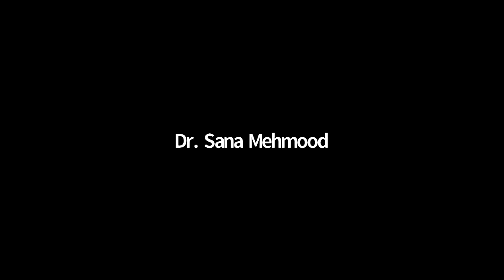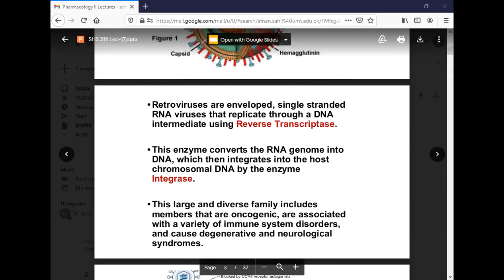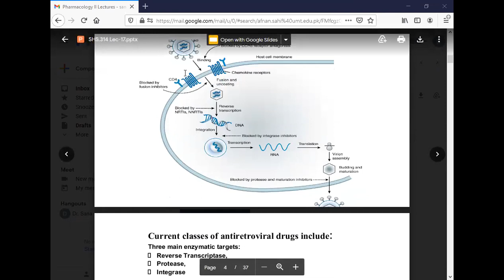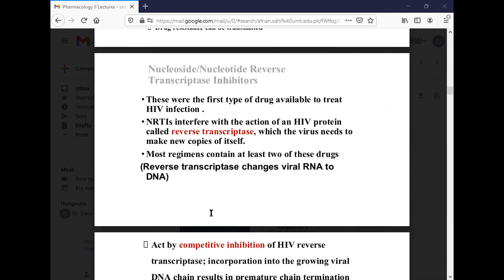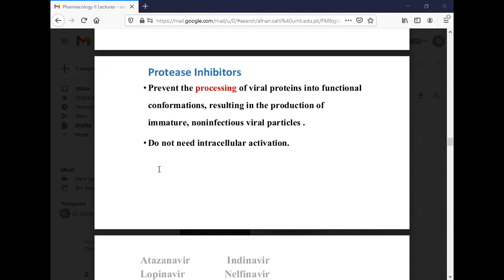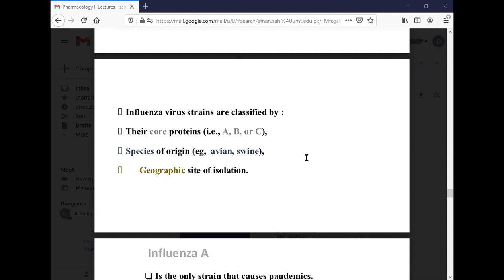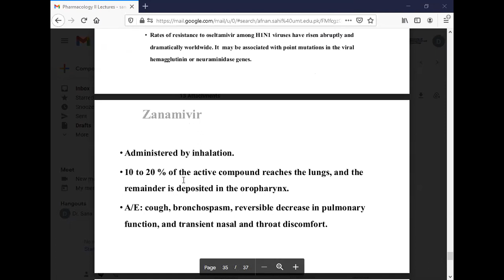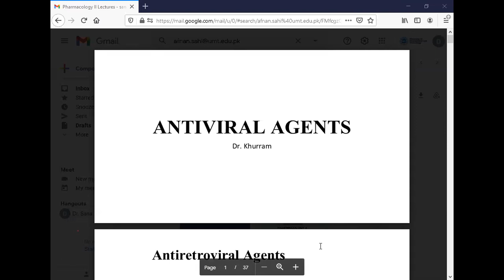Pharmacology 2 Lecture 13 | Pharmacology 2 Lec 13 | SHS 314 Lec 13